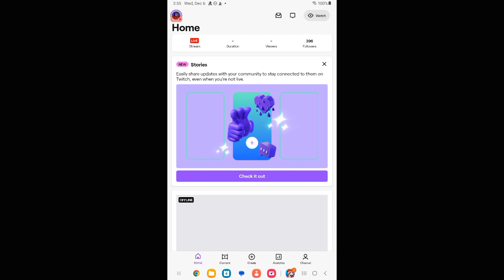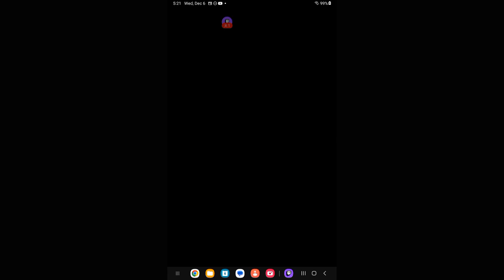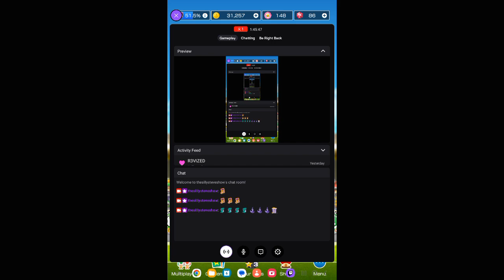Mario Kart Tour - Part 368